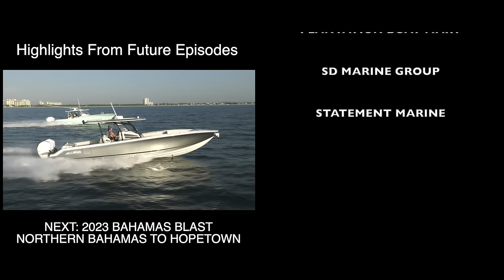2023 Bahamas Poker Run - Episode 2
Adventures in Paradise continue as Florida Powerboat Club members relax on the sandy beach of North Bimini then party like spring breakers at the Monkey Business pool at Resorts World Bimini Hilton. But the adventure shifts gears when they cruise over the Bahama Bank to Chub Cay and continue to Atlantis Resort at Paradise Island, where the epic Atlantis waterpark provided sun-drenched fun for everyone! Day six takes the group to Spanish Wells and Royal Island to cap off an amazing high-performance poker run in paradise!